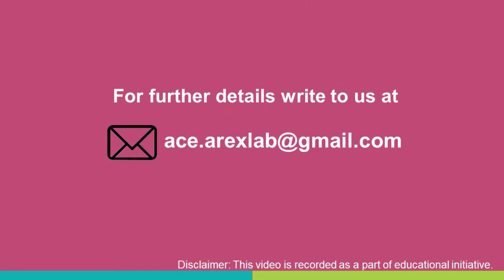DR. RESHMA RAO WhatIsPCOS | PCOS Management | Causes, Symptoms & Treatment